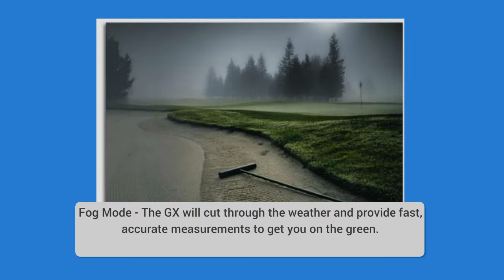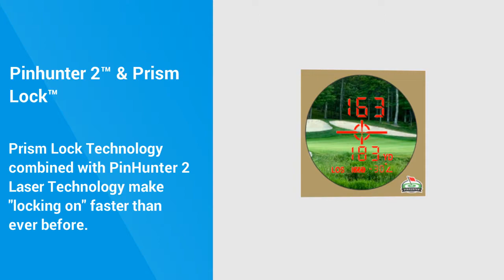Leupold GX-3i2 Rangefinder | GX-3i2 Review | GX-3i2 Golf Rangefinder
Leupold GX-3i2 Rangefinder Link:-

If you want more info about the amazing Leupold GX-3i2 rangefinder, this is the right place for you.

The Leupold GX-3i2 is now powered by the DNA (Digitally Enhanced Accuracy) engine and features exclusive PinHunter 2 Laser Technology and Prism Lock Technology for instant measurement on any shot. And because conditions can change, Leupold has also fitted this device with smart features such as Fog Mode so that you’re never without the range you need to attack the flag.

Whether it rains or shines, many golfers hit the links regardless of conditions; that's why the Fog mode is included in this rangefinder from Leupold.

For most rangefinders, when there is fog, most will give measurements from the first target returned, which in some cases is the fog between you and the pin. However, this is not the case with Leupold GX-3i2. The GX will cut through the weather and provide fast, accurate measurements to get you on the green.

Want to know more and review on the Leupold GX-3i2 rangefinder and also reviews on other top golf rangefinders? Goto:-